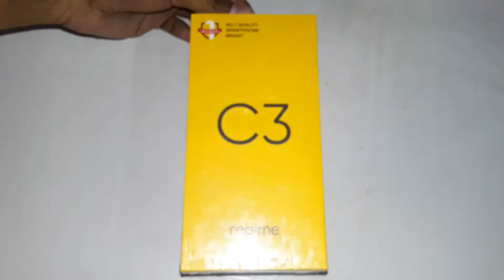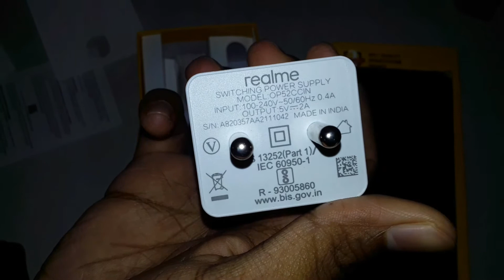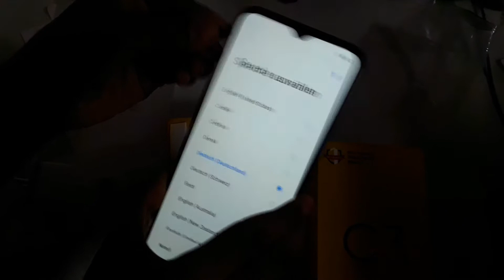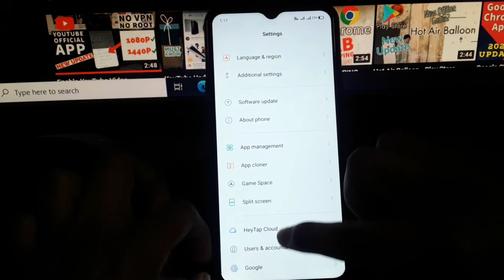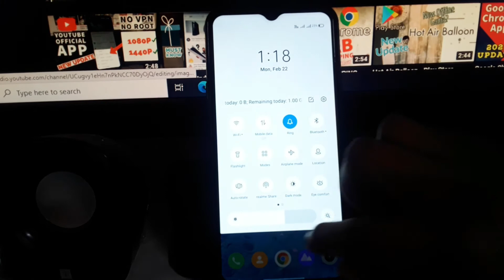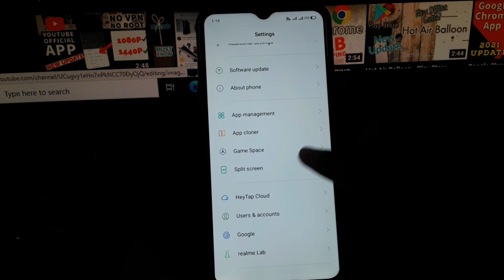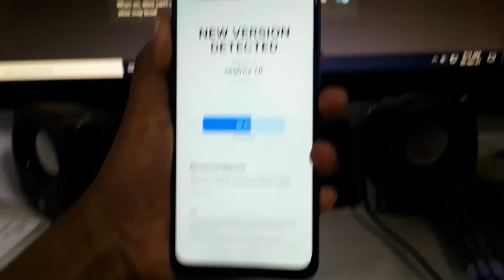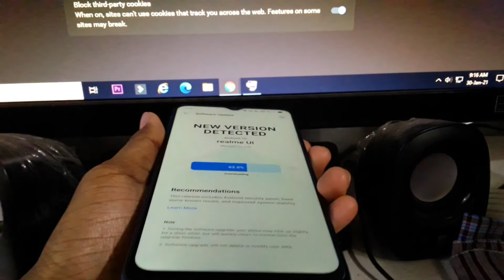Realme C3 Unboxing | Mediatek Helio G70 | Best Budget Smart Phone